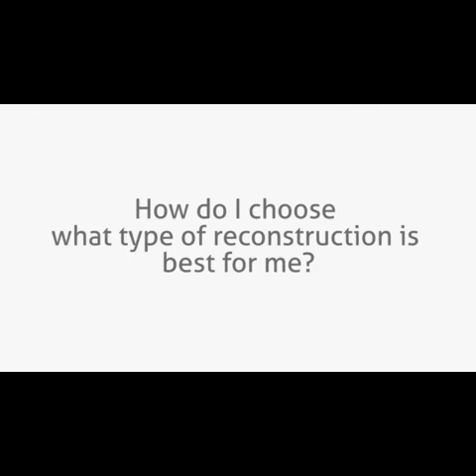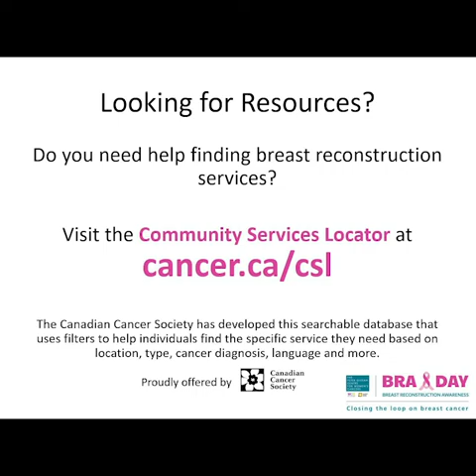How do I choose what type of reconstruction is best for me?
Watch this video to learn about your different breast reconstruction options.